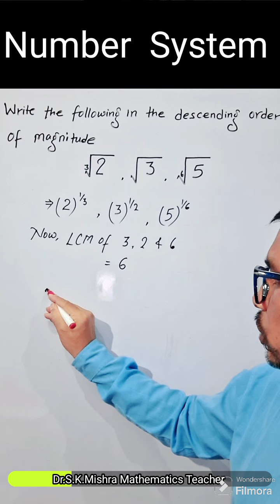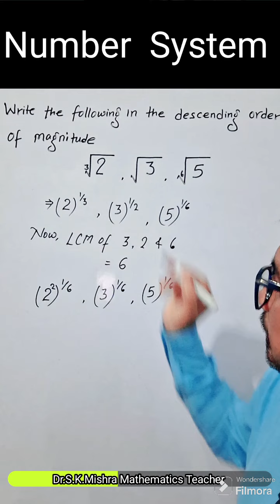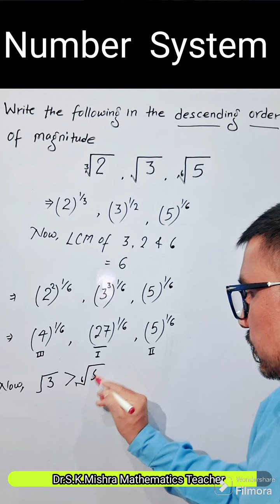write the following in the descending order of magnitude cube root 2 ...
write the following in the descending order of magnitude  cube root 2 ,square root 3, sixth root 5